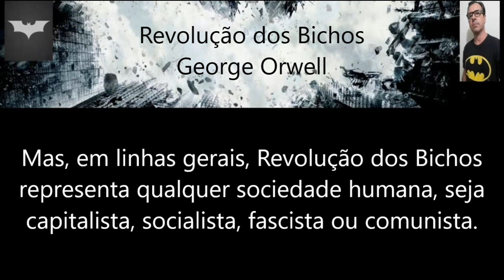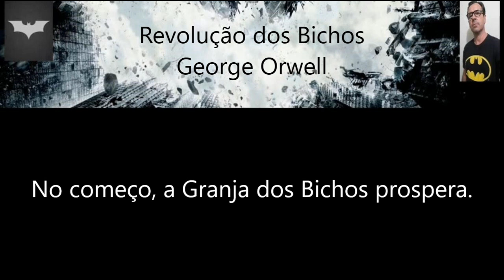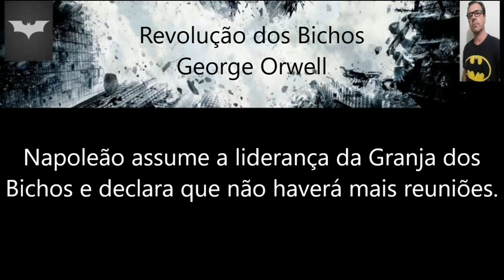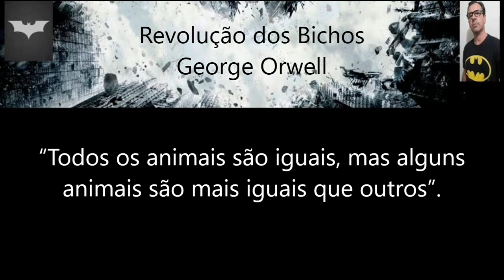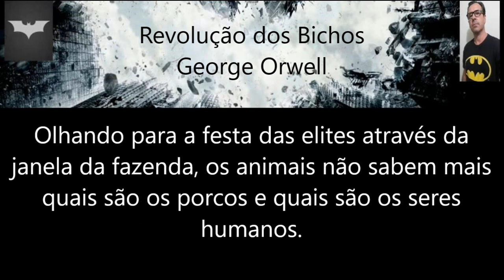Revolução dos Bichos/George Orwell - Resumo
Revolução dos Bichos simboliza a Rússia e a União Soviética sob o domínio do Partido Comunista.